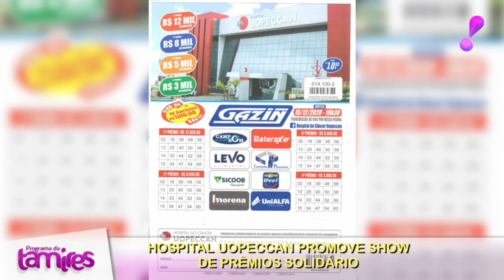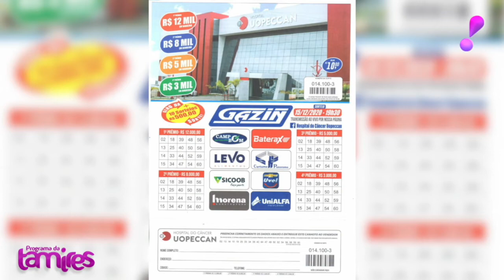Hospital Uopeccan promove show de prêmios solidários